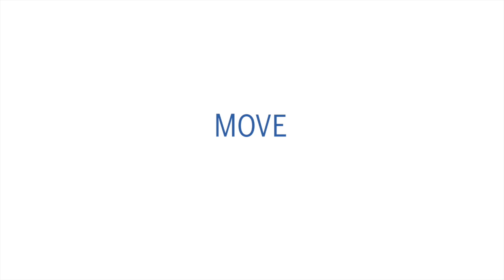#1 Habit of Successful People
Successful people have something in common: an important daily habit. It's an easy one to adopt. In fact, you probably did it a lot in the past. But, if you're a busy person, you might have let it slide.